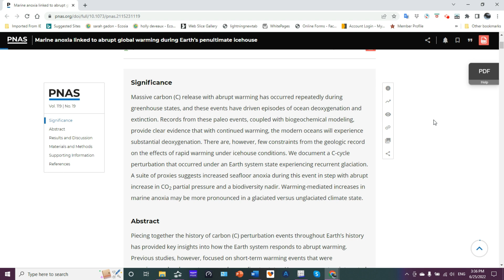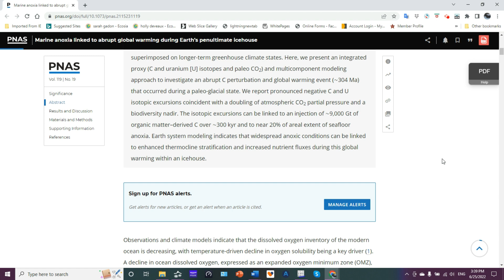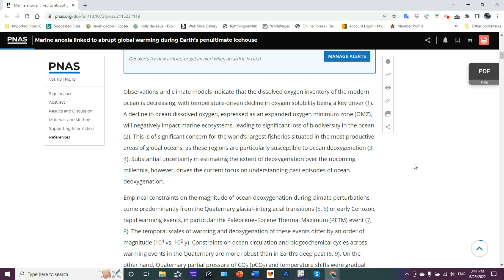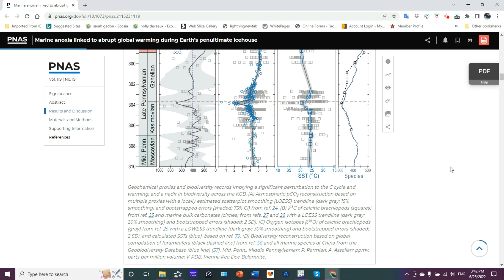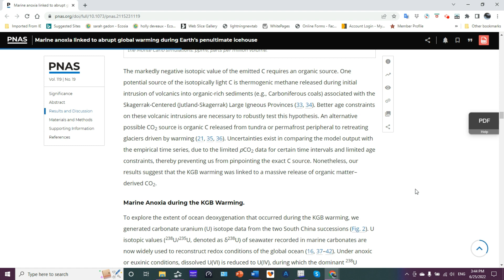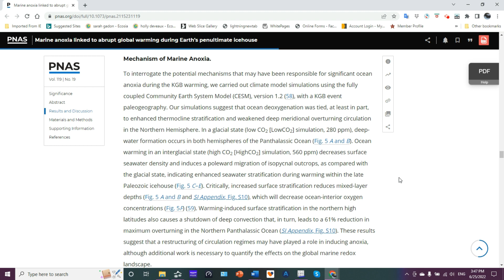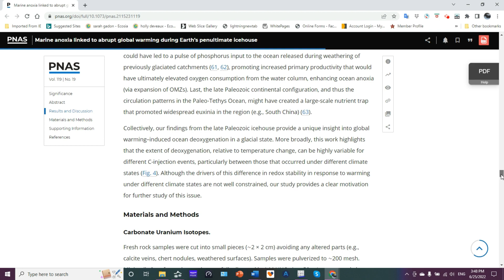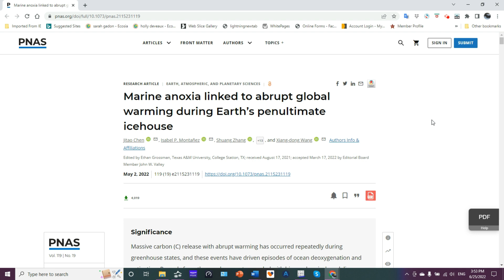Marine Anoxia Linked to Abrupt Global Warming